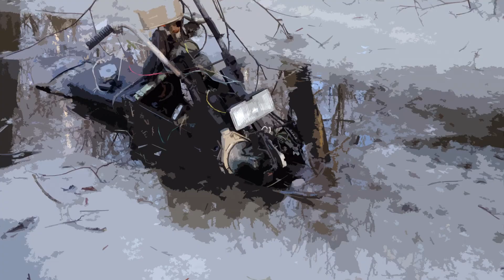Колеи и самодельный квадроцикл из Оки.